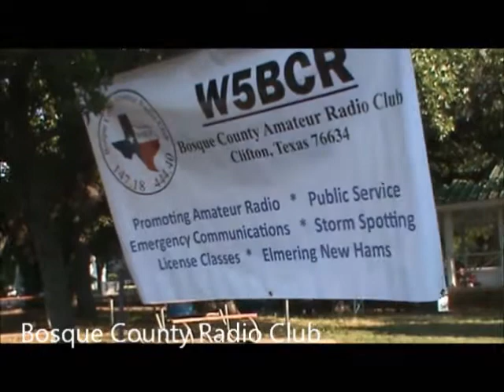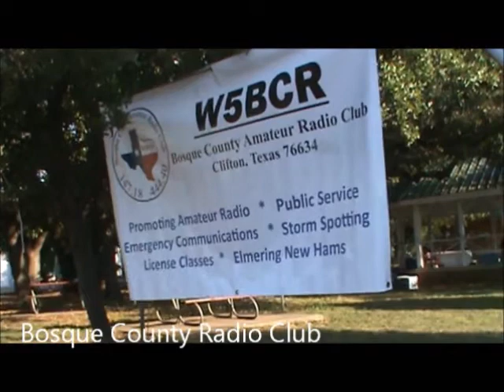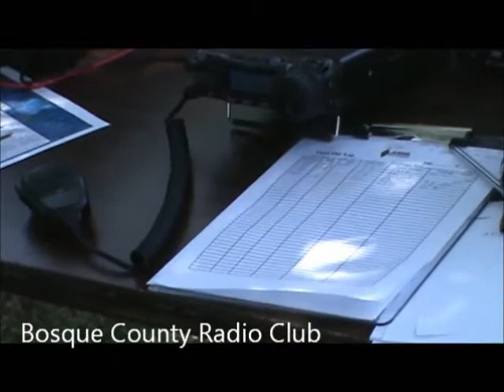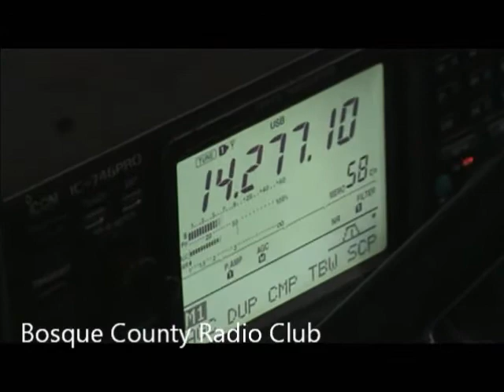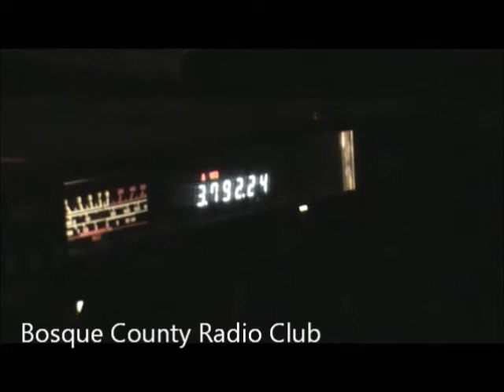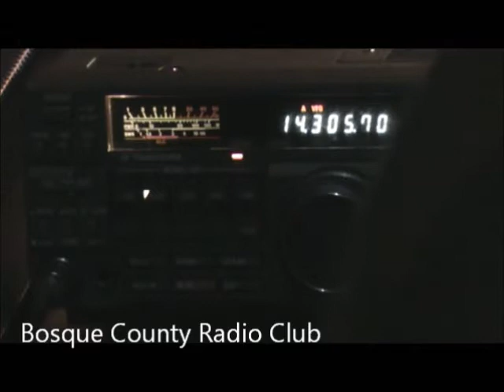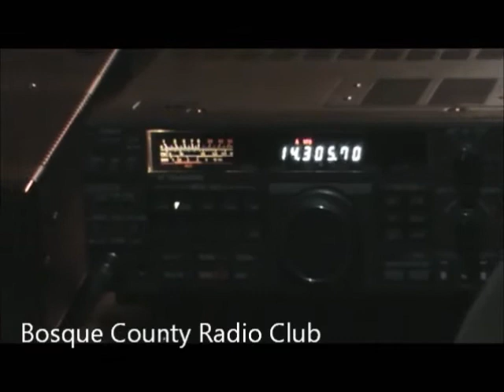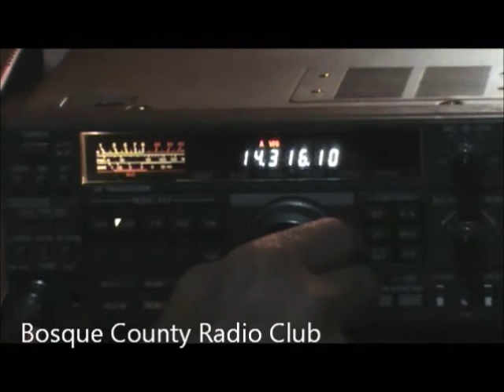Field Day with the Bosque County Club